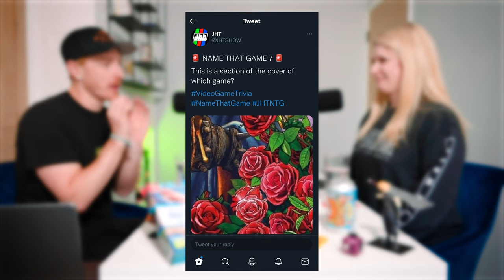Will Avatar 2 be a cinematic revolution? | Popcorn & Joysticks Podcast #6 | JHT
E6 - Welcome to 'POPCORN &  JOYSTICKS', the regular podcast from JHT where James, Hollie & Theo chat about video games, movies, TV and entertainment. The trio spend time discussing new releases, trailers and what they’d enjoyed playing or watching during the week, often with plenty of jokes along the way.

Microsoft has revealed the date for the Xbox & Bethesda Games Showcase in June. We discuss what games we’d like to see make an appearance and what Microsoft can do to get us playing on Xbox in 2022.

Our resident blue cat enthusiast, James, reacts to the Avatar: Way of Water release date announcement and shares his hopes that James Cameron’s latest film will be a revolution for cinema.

We’ve been getting sweaty playing Nintendo Switch Sports and we give our initial impressions on the game. We also delve into the latest TV shows including our thoughts on Vikings: Valhalla, Moon Knight and We Crashed.

James continues to lead in Trivia Time. Will this week’s question see Hollie draw level? Tune in to find out!

- James, Hollie & Theo